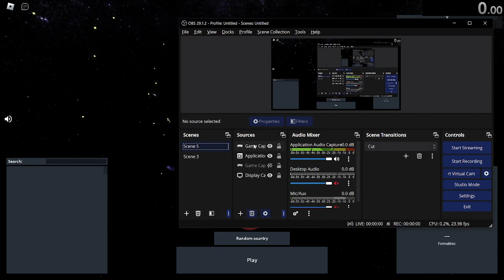[86] Karakalpak Khanate 10:16